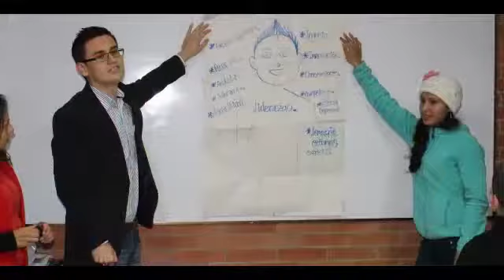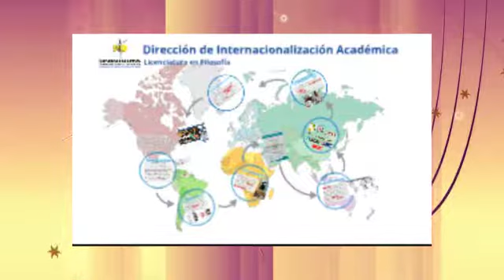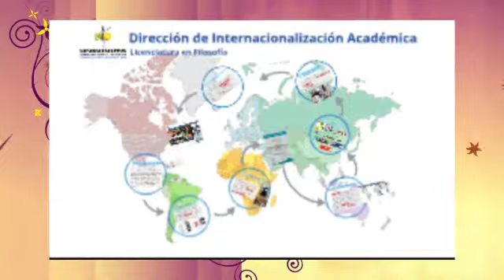DEBILIDADES, FORTALEZAS Y PROPUESTAS